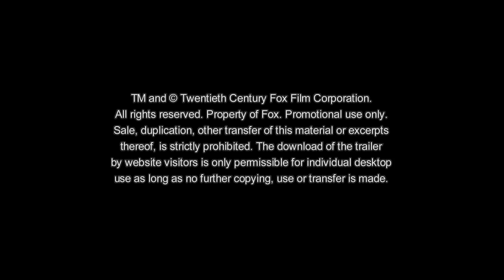Zwischen zwei Leben | Trailer & Featurette deutsch german [HD]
| "Zwischen zwei Leben" (Trailer deutsch german) | Kinostart: 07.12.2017
DANKE! :)

Offizieller deutscher Kino-Trailer zu dem Film "Zwischen zwei Leben".

Originaltitel: Zwischen zwei Leben - The Mountain Between Us aka The Mountain Between Us
Romantikdrama, US 2017

Schauspieler/Darsteller: Idris Elba, Kate Winslet, Dermot Mulroney, Beau Bridges, Lucia Walters, Waleed Zuaiter u.a.

Regisseur: Hany Abu-Assad

Nach einem tragischen Flugzeugabsturz in Not geraten, müssen sich zwei Fremde zusammenraufen, um unter extremen Bedingungen in einem abgelegenen, schneebedeckten Gebirge zu überleben. Als die Aussicht auf Hilfe schwindet, wagen sie sich auf einen schreckenerregenden Weg Hunderte von Meilen quer durch die Wildnis, auf dem sie sich gegenseitig fordern durchzuhalten und unerwartete Gefühle füreinander entfachen.